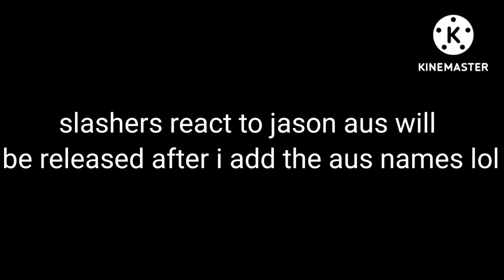here's some news on the next upload! ^^